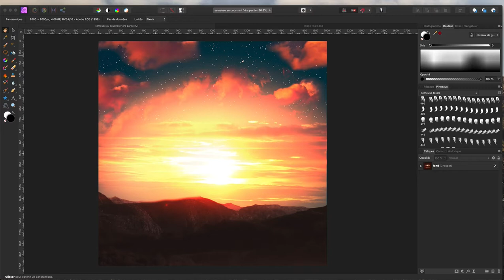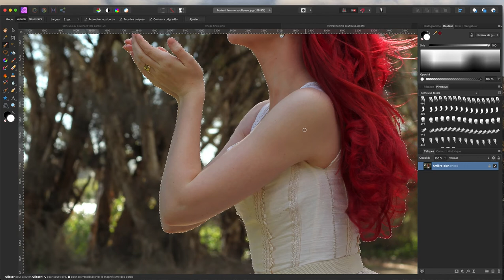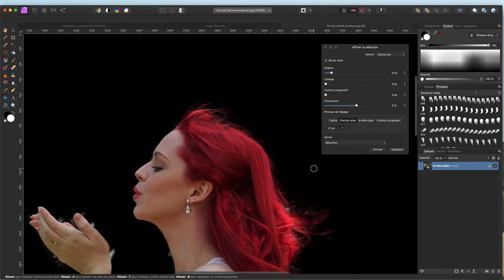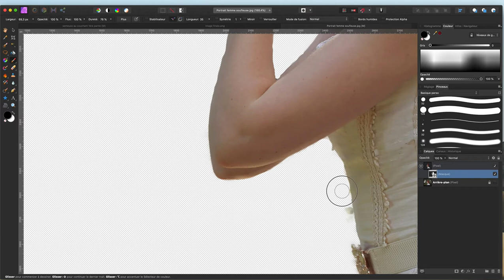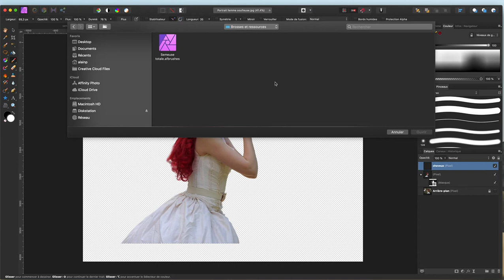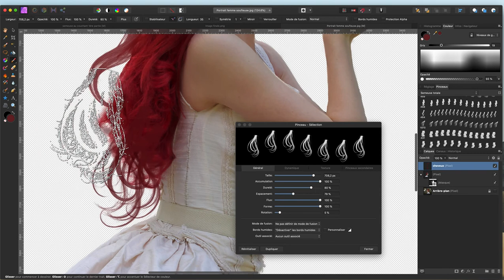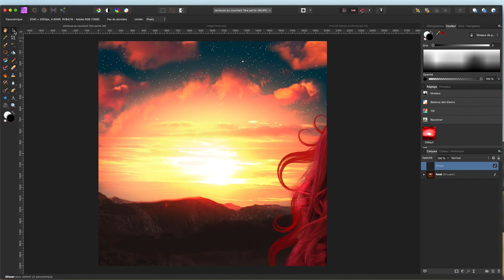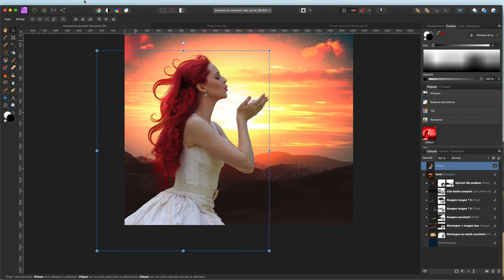Affinity - Semeuse au couchant - 2ème partie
Voici la deuxième partie pour réaliser la "Semeuse au couchant".